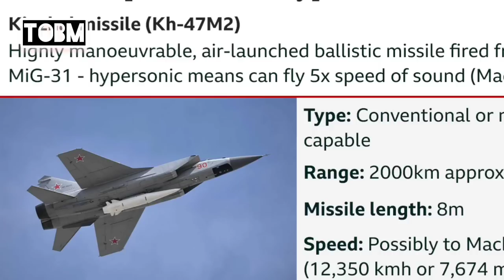The Old Burma ၏ ဩဂုတ် ၁၂ ညပိုင်းရုပ်သံသတင်းများတင်ဆက်မူ